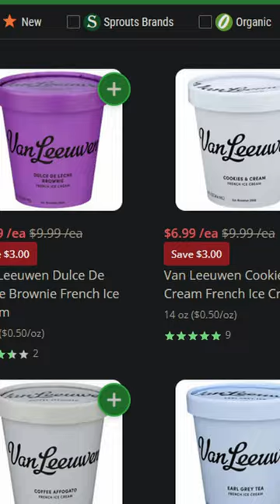The store with the most expensive ice cream 🤑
Today we're at Sprouts, the health food store, in search of some interesting ice cream flavors. We're in the final stretch of our journey to find 100 different ice cream flavors and Sprouts is known for cool flavors of food.